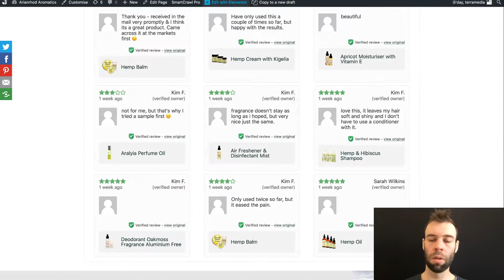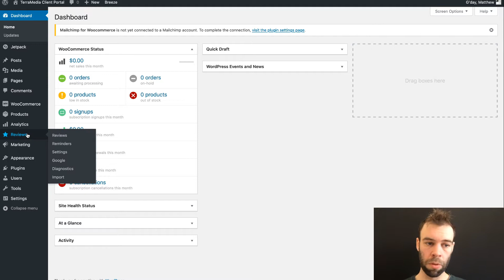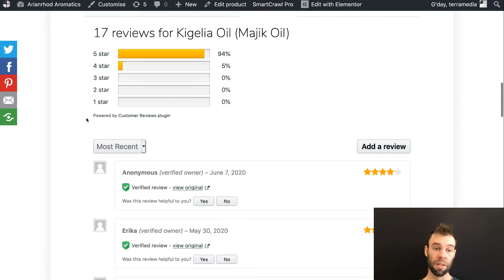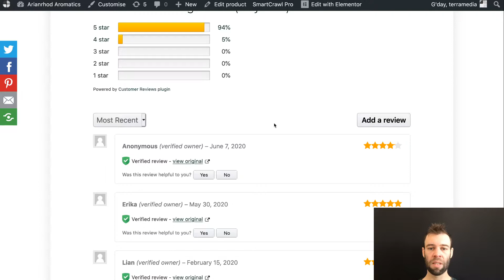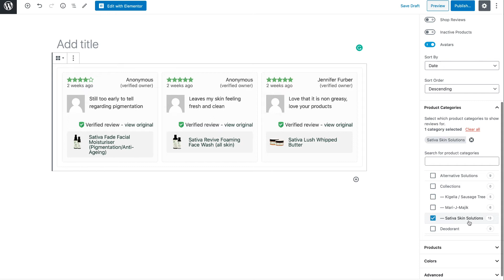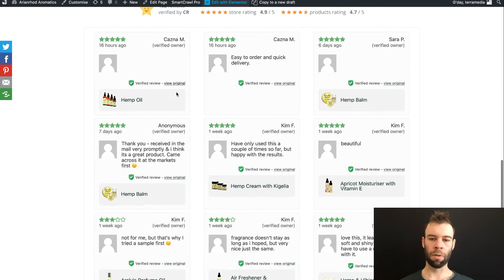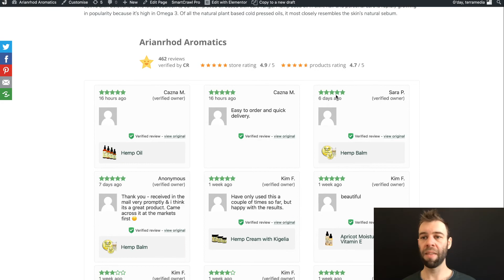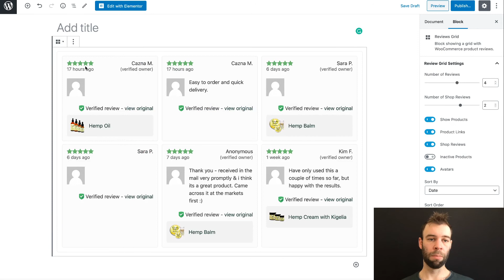How to improve product review appearance & insert customer reviews on WordPress pages with CusRev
Thanks to the Customer Reviews for WooCommerce plugin for sponsoring the production of this video and for making one of the most essential plugins for WooCommerce websites!

If you need this guide in written form, check out the companion blog post

In this video, I'll show you how to improve the appearance of customer reviews on your WooCommerce pages using the "Customer Reviews for WooCommerce" plugin, and show those same reviews on other posts and pages using either the Gutenberg editor or Elementor. Customer Reviews for WooCommerce is my favourite customer reviews plugin for WordPress, and combined with the built-in shortcode capability, you can display reviews and overall store ratings anywhere on your website that shortcodes can be placed, including in page builders like Elementor.

Before you dive into this video, I've assumed that you have already got the "Customer Reviews for WooCommerce" plugin installed and configured. If not, check out this video

The Customer Reviews for WooCommerce plugin is my #1 most essential marketing plugin for WooCommerce stores. See why in my essential plugins for WooCommerce blog

Elementor is my favourite page builder and when combined with the template builder in the Pro edition, it gives you an enormous amount of flexibility to display your store reviews and product reviews anywhere on your website that you see fit.